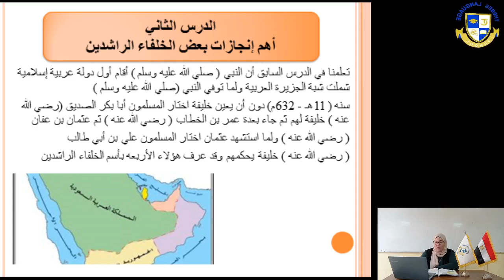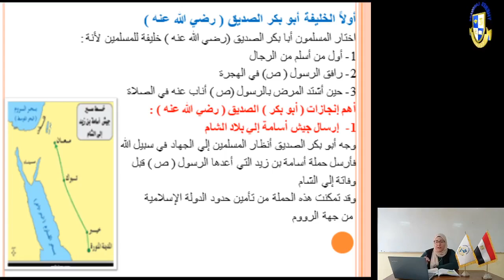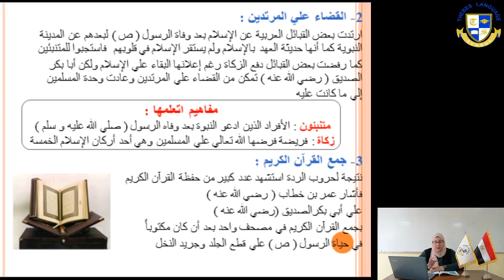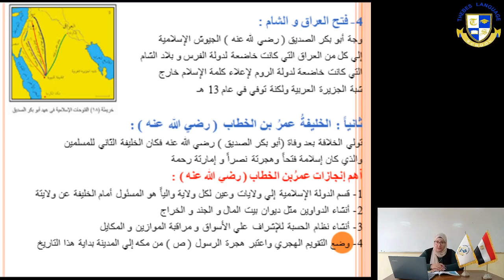prim5 دراسات الوحدة الثانية الدرس الثاني اهم انجازات الخلفاء الاسبوع 3